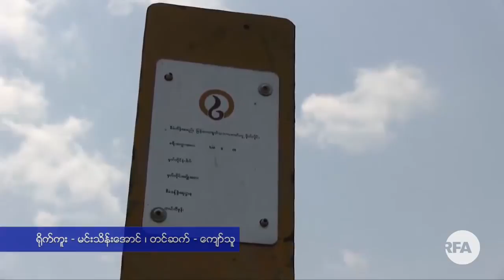Ann Residents Demand for Land Compensation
ရခိုင္ျပည္နယ္ အမ္းၿမိဳ႕ကိုျဖတ္သန္းသြားတဲ့ တရုတ္သဘာဝဓာတ္ေငြ႔ပိုက္လိုင္းေၾကာင့္ သိမ္းဆည္းခံခဲ့ရတဲ့ ေျမယာေတြအတြက္ ေလ်ာ္ေၾကးေငြေတြေပးဖို႔ ေျမယာဆံုးရႈံးခဲ့ရတဲ့ ေတာင္သူေတြက အစိုးရကို ေတာင္းဆိုထားပါတယ္။

RFA သတင္းေထာက္ ကိုမင္းသိန္းေအာင္ ေပးပို႔ထားၿပီး ကိုေက်ာ္သူ က တင္ျပထားပါတယ္။
လြတ္လပ္တဲ့အာရွအသံ

ျမန္မာသတင္းနဲ႔ဗီဒီယိုေတြၾကည့္ႏုိင္ဖို႔